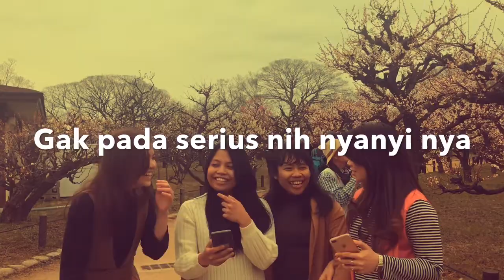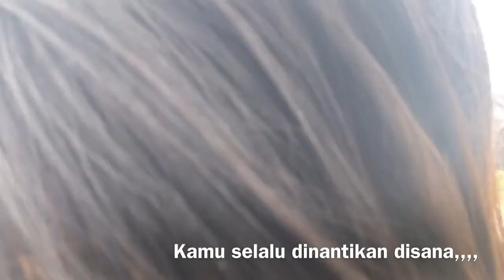ANAK MEDAN MARDUA HOLONG di Jepang saat sakura mekar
Awal nya tidak ada rencana. Tiba di tujuan langsung muncul saja ide kita buat video begini😊😊. Karena niat kami cuma ingin menghibur, semoga terhibur. Biar aku semakin giat membuat video nya. Terimakasih, Arigatou gozaimasu🙏🙏GBU